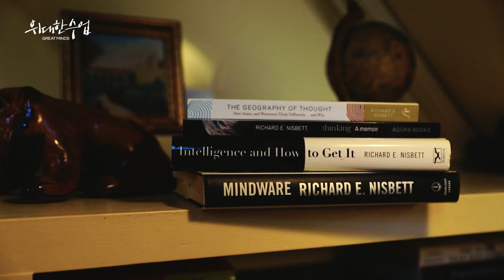[EBS 위대한 수업, 그레이트 마인즈] 생각은 어떻게 작동하는가? ㅣ리처드 니스벳 - Richard Nisbett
리처드 니스벳 - Richard Nisbett

- 미시간대학교 심리학과 교수 (1976~현)
- 예일대학교 심리학과 교수 (1966~1976)
- 윌리엄 제임스 펠로우십 선정 (1996)
- 사회심리학자 최초 미 국립과학원 회원 (1991)
- 미국 양대 심리학회 미국심리학협회와 미국심리학회 학술상 수상

리처드 니스벳에 따르면 우리의 생각은 자연환경, 사회구조, 철학사상, 교육제도 등 다양한 요소에 영향받는다.

다양한 환경 차이로 인해 동양인과 서양인의 사고방식이 얼마나 다르게 작동하는지, 여러 사회과학적 실험 사례를 통해 흥미롭게 제시된다.생각에 영향을 미치는 건 주변 환경뿐이 아니다. 우리 사고 과정에서 커다란 부분을 차지하는 무의식도 있다. 리처드 니스벳에 따르면, 사람들이 무언가 결정하거나 생각할 때 의식보다는 무의식에 더 큰 영향을 받는다고 말한다.인간의 지적 잠재력에 영향을 미치는 중요한 요소들을 소개하고, 학문적 성취와 지능 발달에 유익한 환경에 대한 정보를 전달한다